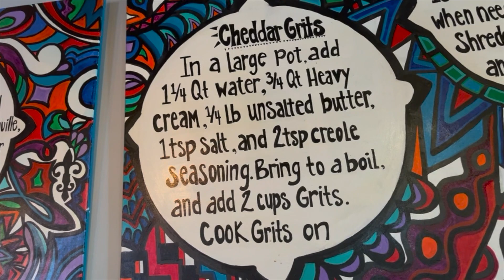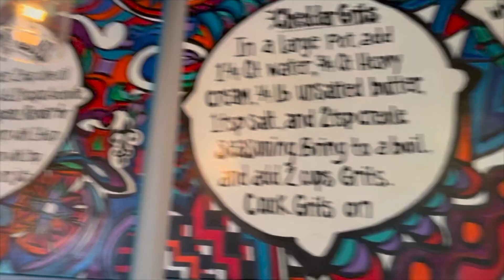GABE'S RESTAURANT REVIEW / DOUGLASVILLE, GA / 12/29/22.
IN THIS VLOG I TAKE YOU ALONG TO BRUNCH AND A DRIVE THROUGH HOMES IN DOWNTOWN DOUGLASVILLE, GA.

TICKTOC @Valettasworld